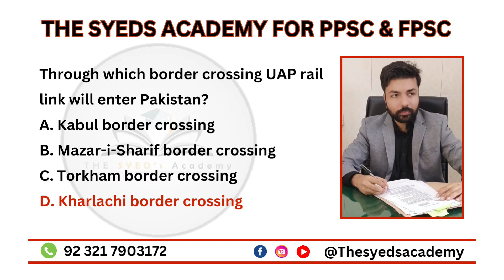UAP Railway line PPSC#FPSC#NTS#jobs#gk#upsc#tehsildar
PPSC#FPSC#NTS#jobs#gk#upsc#tehsildar